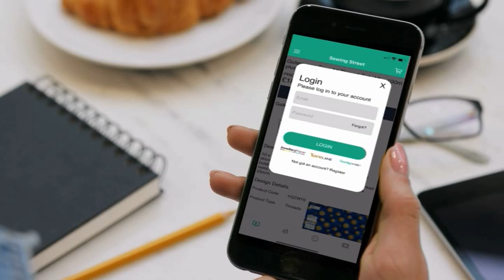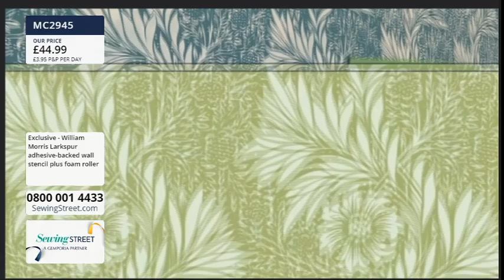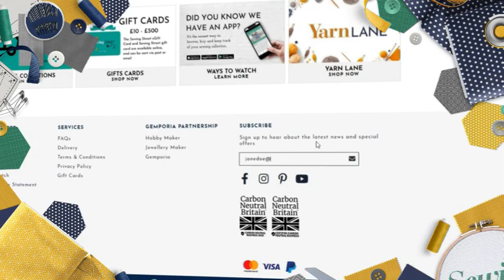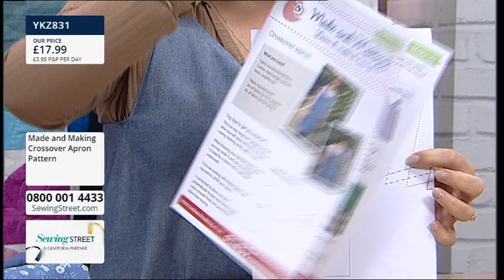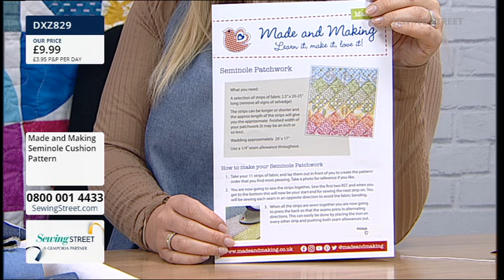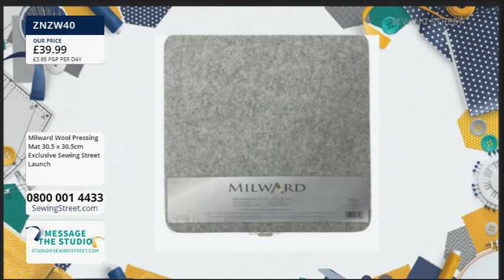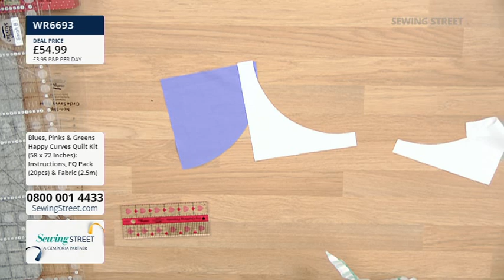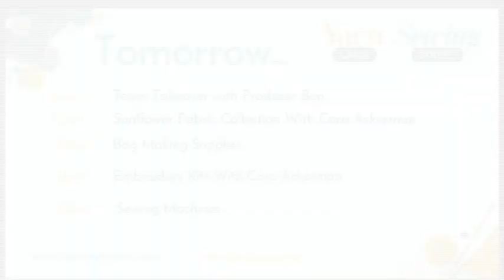Sewing Street 05/10/2022 Made And Making Crossover Apron With Sarah Brangwyn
HOUR 1: 0:02:00
Team Takeover With Hayley Bryant

HOUR 2: 1:02:00
Fabulous Fabrics philip Jacobs And Dena Designs

HOUR 3: 2:02:00
Made And Making Crossover Apron With Sarah Brangwyn

HOUR 4: 3:02:00

HOUR 5: 4:02:00
Made And Making Happy Curves Quilt With Sarah Brangwyn